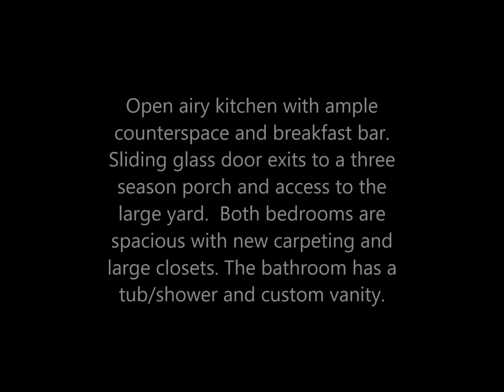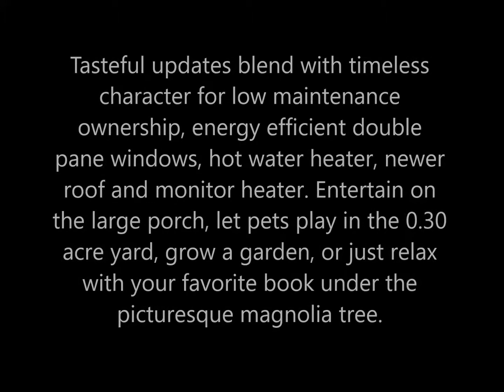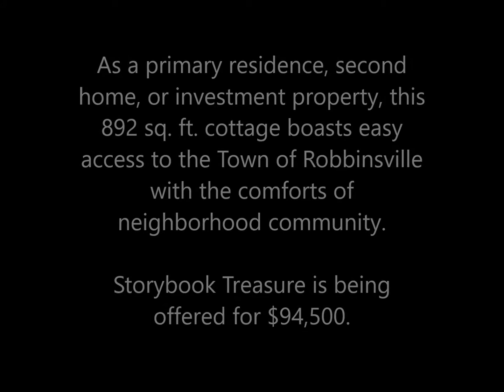Storybook Treasure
First Time Buyer? Downsizing and want one floor living? Beautiful home offering two bedrooms and large full bath. Recently remolded to be open concept while retaining much of its original charm. Step into history while entering a beautiful living room with hardwood floors and vaulted ceiling. Open airy kitchen with ample counterspace and breakfast bar. Sliding glass door exits to a three season porch and access to the large yard.  Both bedrooms are spacious with new carpeting and large closets. The bathroom has a tub/shower and custom vanity.  Tasteful updates blend with timeless character for low maintenance ownership, energy efficient double pane windows, hot water heater, newer roof and monitor heater. Entertain on the large porch, let pets play in the 0.30 acre yard, grow a garden, or just relax with your favorite book under the picturesque magnolia tree.  As a primary residence, second home, or investment property, this 892 sq. ft. cottage boasts easy access to the Town of Robbinsville with the comforts of neighborhood community.